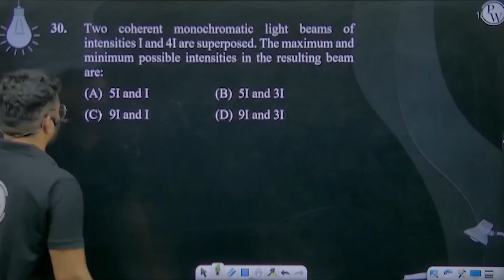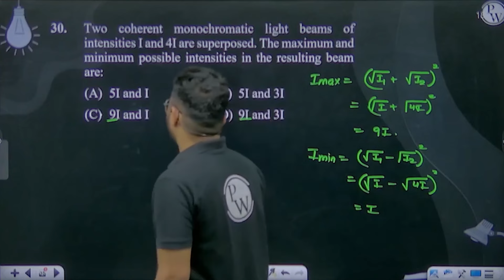Two coherent monochromatic light beams of intensities I and 4I are superposed. The maximum and m....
Two coherent monochromatic light beams of intensities I and 4I are superposed. The maximum and minimum possible intensities in the resulting beam are: 📲PW App